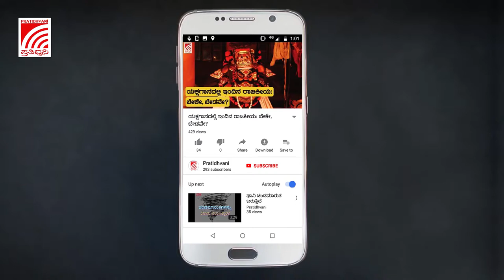ಚೀನಾ ವಿರುದ್ದ ಕರ್ನಾಟಕದಲ್ಲಿ ಭುಗಿಲೆದ್ದ ಆಕ್ರೋಶ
ಗಾಲ್ವಾನ್‌ ಕಣಿವೆಯಲ್ಲಿ ಚೀನಾ ಸೈನಿಕರು ಭಾರತೀಯ ಸೈನಿಕರ ಮೇಲೆ ನಡೆಸಿದ ದಾಳಿಯನ್ನು ಖಂಡಿಸಿ ಕರ್ನಾಟಕದ ವಿವಿದೆಡೆಗಳಲ್ಲಿ ಪ್ರತಿಭಟನೆ ಭುಗಿಲೆದ್ದಿದೆ. ಬೆಂಗಳೂರು, ಧಾರವಾಡ ಹಾಗೂ ಗದಗದಲ್ಲಿ ನಡೆದ ಪ್ರತಿಭಟನೆಯ ಸಂಚಿತ ವರದಿ ಇಲ್ಲಿದೆ.